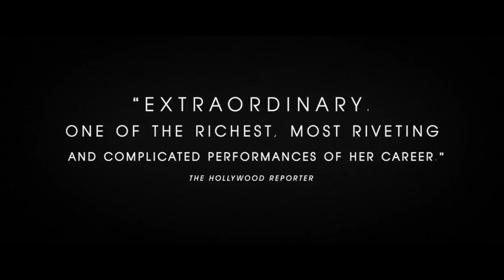The Wife : bande-annonce (version originale anglaise)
The Wife : bande-annonce (version originale anglaise). Au cinéma le 28 septembre 2018.